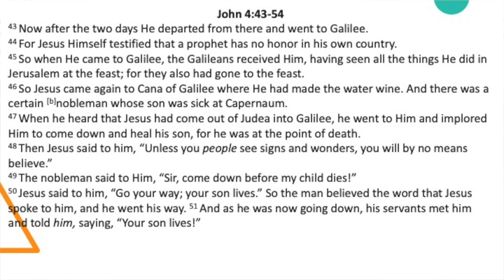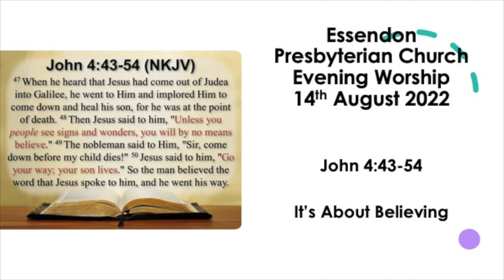Jh 4.43-54 'It’s About Believing' Rev Chris Duke 2022 08 14 pm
Recorded 6pm on 14th Aug 2022, presented by Rev Chris Duke at the Essendon Presbyterian Church. Corner of Willson and McPherson St's Moonee Ponds Vic 3039 Australia.